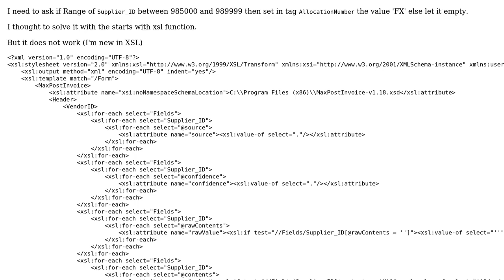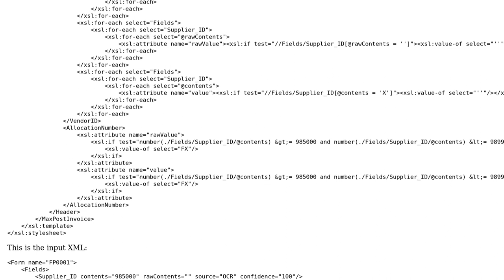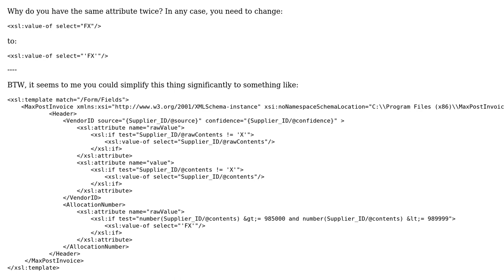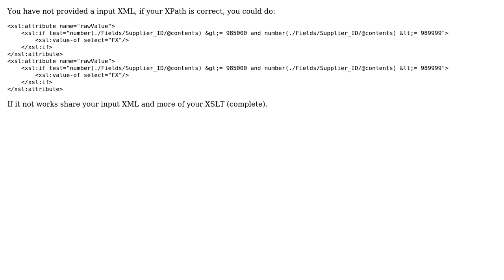Find a Range of values and use starts with xsl (2 Solutions!!)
Find a Range of values and use starts with xsl

With thanks & praise to God, and with thanks to the many people who have made this project possible! | Content (except music & images) licensed under CC BY-SA | Music | Images & others | With thanks to user user3702725 user michael.hor257k user Mark Veenstra and the Stack Exchange Network Trademarks are property of their respective owners. You are responsible for your own actions.